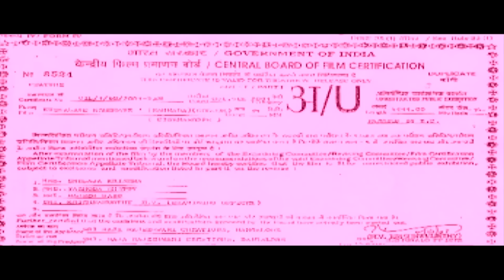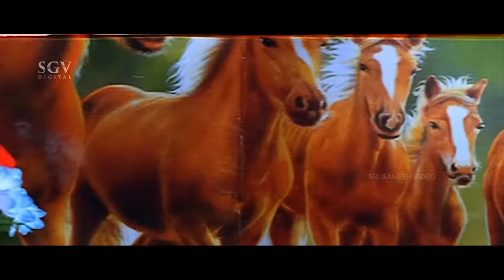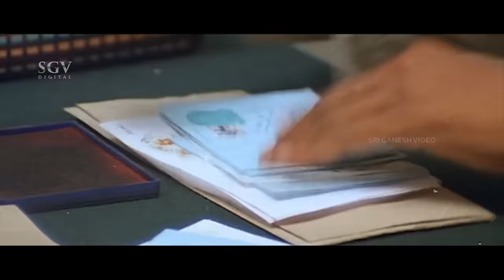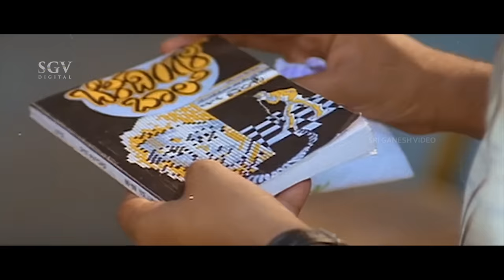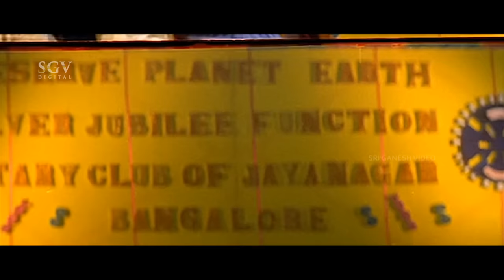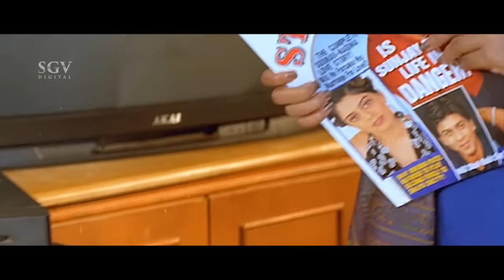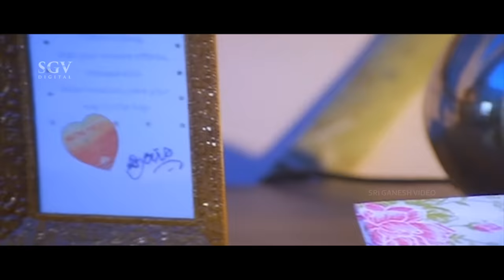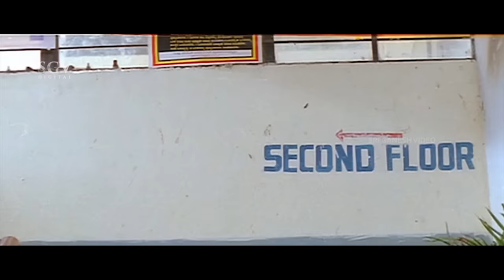Kushalave Kshemave Kannada Movie Full HD | Ramesh Aravind | Srilakshmi | Sharan | 2003 Kannada Film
Watch Kushalave Kshemave Kannada Full HD Movie. Starring : Ramesh Aravind, Srilakshmi. On SGV Digital - Kannada Full Movies Youtube Channel.

Also Starring : Ramkumar (GR), Datthathreya, Mukyamanthri Chandru, Sharan, Michel Madhu, Shyam, Darshan, Shivaram, Avinash, Ashok Rao, Bharath Bhagavathar, B V Radha

Director : S Mahendar
Banner : Sri Rajarajeshwari Creations
Presenter : Smt Dasari Lakshmikanthamma
Producer : Sathyamurthy Kotam Raju
Story : Remake of Kaalamellam Kadhal Vaazhga (Tamil) (1997)
Screenplay : S Mahendar
Dialogue : S Mahendar
Lyrics : K Kalyan

Kushalave Kshemave – ಕುಶಲವೇ ಕ್ಷೇಮವೇ2003**SGV